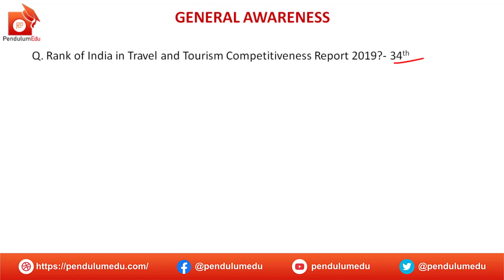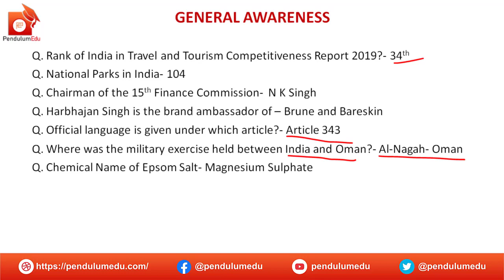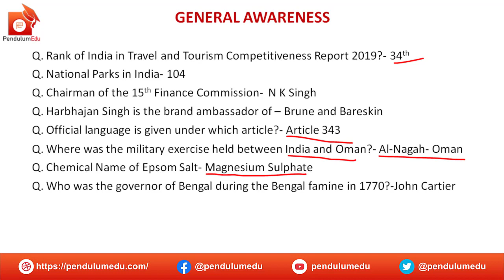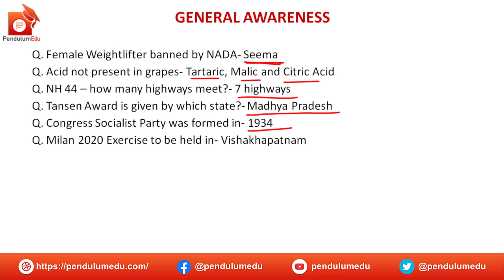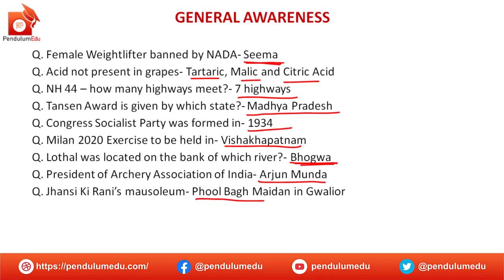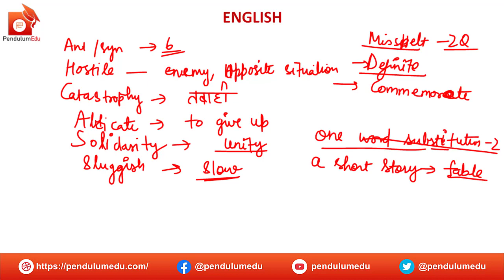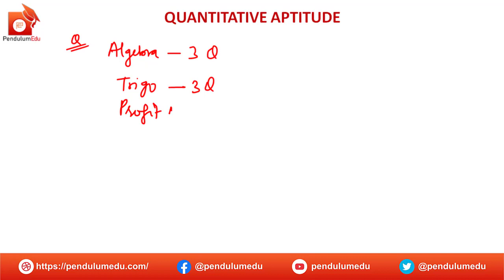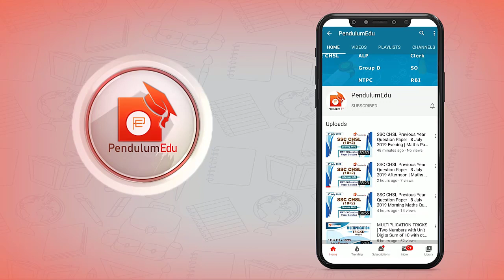SSC CGL 5 March Analysis (3rd Shift) | SSC CGL 2019-2020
SSC CGL 5 March Analysis of all subjects is given with good attempt, ssc cgl exam analysis of 5 march 2020 3rd shift is very important for ssc cgl 6 march 1st shift students and other shifts whose exams are in the coming days.

PendulumEdu offers the SSC CGL preparation in a comprehensive manner:
Watch this video to know:
🔥 ssc cgl 5 march analysis
🔥 ssc cgl 5 march 3rd shift analysis
🔥 ssc cgl 5 march 2020 analysis
🔥 ssc cgl questions
🔥 ssc cgl 5 march 2020 reasoning questions
🔥 ssc cgl 5 march 2020 quant questions
🔥 ssc cgl 5 march 2020 english questions
🔥 ssc cgl 5 march 2020 gk questions